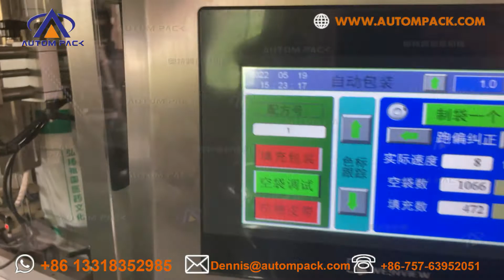ATM 520L liquid irregular sachet packing machine for honey cosmetic Autompack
Foshan Autom Packaging Machinery Co., Ltd. Is professional in designing, producing and sales of food packing machines. Our company has strong development and research team, perfect production technology and strict machine inspection standard system. With the pioneering spirit, we focus on the high-quality machine innovation and production according to customer’s requirement, we welcome you to visit us for our long-term business cooperation and establish friendly partnership.

We mainly produce all kinds of packing machines, horizontal pillow packing machines, granule packing machine, powder packing machine, liquid packing machine, hardware packing machine, filling machine, labeling machine etc., this series of packing machine is suitable for food, medicine, chemical, cosmetics, toys, and hardware and so on.

The structure of the packing machine is modern, new and easy to operate, which is very widely used in China domestic and also overseas customers from Europe & South America, Southeast Asia, Africa, Middle East etc.

We are committed to provide quality products, excellent services, competitive price, quick response and prompt deliveries.

We sincerely look forward to establishing friendly business relations with the customers and hope to develop together.

• With more than 10 years expertise and experience.
• Embrace flexibility and professionalism.
• No lowest price but always value for money.
• We treat our staffs and suppliers as respectful partners.
• We keep stock of electronic components, touch displays, motors, etc. ready for immediate delivery.
• Provide customized services for special orders according to specifications.
Long-term customers are happy customers and repeated customers:The goal of our activities is the long-term satisfaction of our customers by the supply of easy-use and reliable equipment.

Q1. How to find a Packing machine suitable for my product?
A: Tell me about your product details.
a. What kind of product you have.
b. The size of your product( the length, width and height ).

Q2. Is engineer available to serve oversea?
A: Yes, but the travel fee is paid by you. So actually to save your cost, we will send you a video of full details machine installation and assist you till the end.

Q3. Are you factory or trading company?
A: We are the factory, and especially R&D, manufacture and sell various packing equipment. We have engaged in the packing R&D and production over 10 years.

Q4. What's your payment way?
A: T/T by our bank account directly, or by Alibaba trade assurance service, or by West Union, or in cash.

Q5. How can we make sure about the machine quality after we put the order?
A: Before delivery, we will send you the pictures and videos for you to check the quality, and also you can arrange for quality checking by yourself or by your contacts in China.

Q6. We are afraid you won't send us the machine after we send you the money?
A: Please note our above business license and certificate. And if you don't trust us, then we can use alibaba trade assurance service, guarantee your money, and guarantee your machine's on-time delivery and machine quality.

Q7. Why we should choose your company?
A: We are professional in packing machines over 10 years, and we provide better after-sales service. We guarantee no risk for our deal.
1.Single servo or triple servo control, the bag length can be set and cut immediately, no need to adjust the empty travel, one step in place, saving time and film.
2.Man-machine world, parameter setting is convenient and fast.
3.Fault self-diagnosis function, the fault display is clear at a glance.
4.High-sensitivity photoelectric eye color mark tracking, digital input cutting position, making sealing and cutting position more accurate.
5.Temperature independent PID control, better suitable for various packaging materials.
6.Positioning stop function, no sticking knife, no waste of packaging film.
7.The transmission system is simple, the work is more reliable, and the maintenance is more convenient.